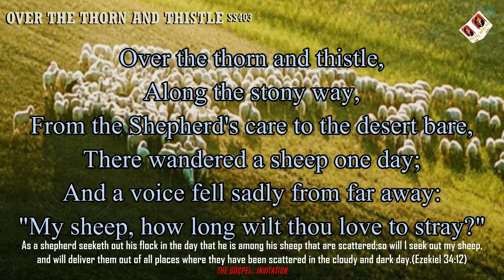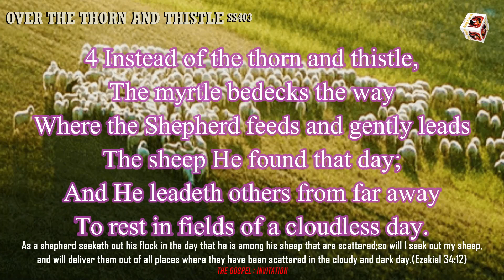Instrumental 265 : Over the thorn and thistle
Over the thorn and thistle,
Along the stony way,
From the Shepherd's care to the desert bare,
There wandered a sheep one day;
And a voice fell sadly from far away:
"My sheep, how long wilt thou love to stray?"

2 Over the thorn and thistle,
With feet that bled, the Shepherd sped
To where the wanderer lay;
He had heard it crying from far away:
"Lord, bring me home to Thy flock, I pray!"

3 " Over the thorn and thistle,
I have sought for thee, now trust to Me,
I'll bear thee home to-day.
The wolfand lion flee far away
"When on My shoulder My sheep I lay."

4 Instead of the thorn and thistle,
The myrtle bedecks the way
Where the Shepherd feeds and gently leads
The sheep He found that day;
And He leadeth others from far away
To rest in fields of a cloudless day.